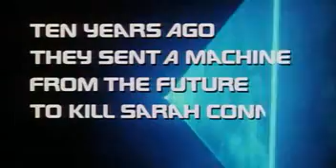Terminator 2 TRAILER (forerunner to the final trailer)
This is a rare version of T2 trailer. It is not included on some versions of the 2DVD special edition released in EUROPE and I do not even remember, where I got it.

If anyone has this on some DVD release please let me know in comments - It is the only thing from the T123 movies I am missing in high quality :-)... It has a great pace and even after almost 15 years it is stil technically COOL - It keeps up with todays best. Great musical background supports the great action * The famous terminator technical heart beat *

What I consider upmost cool is the end phrase by ARNIE - "I swear I will not kill anyone"... There are some backstage rumours studio used this line to calm down critics saying that it is going to be too violent and too harsh. LUCKILY FOR US IT WAS SO GOOD and now my oppinion is the violence in T2 was not autotelic as I often see in todays movies.

And finally: Arnie really kept his word. He most likely didnt kill anyone in this movie - except the T1000 of course. TERMINATED.